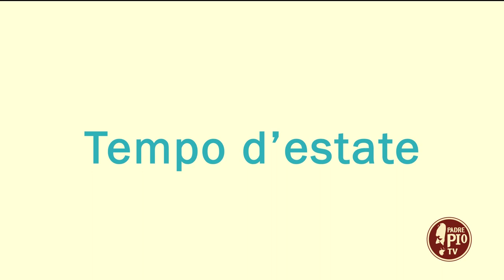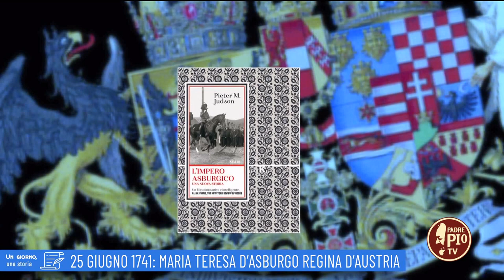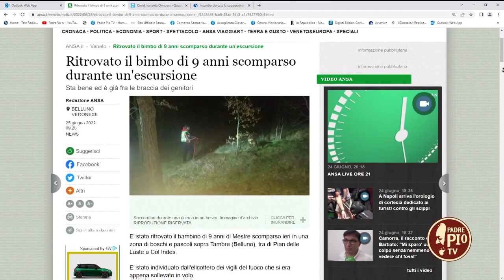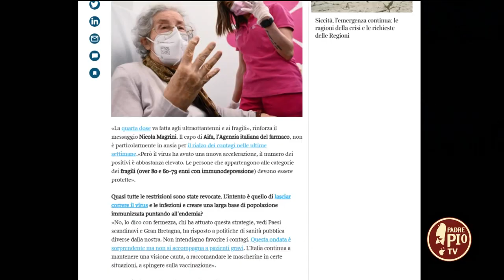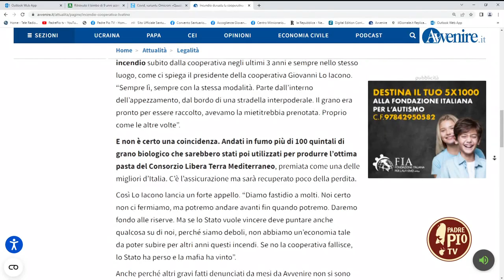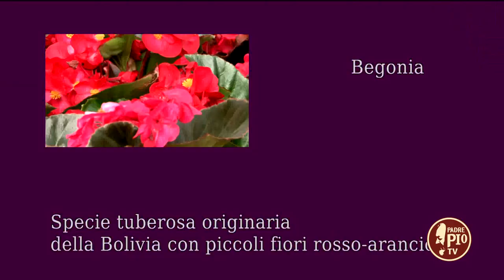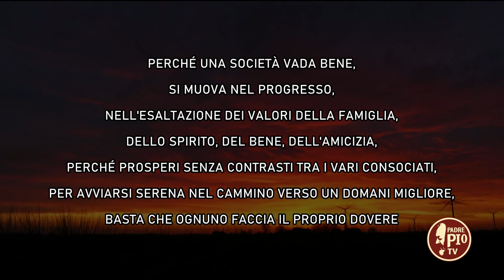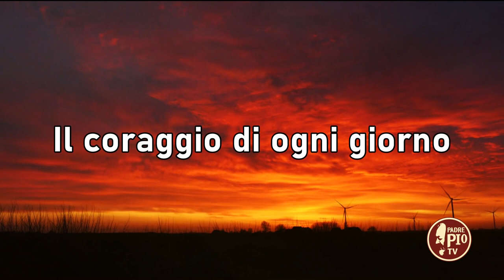Tempo d'estate 25 Giugno 2022